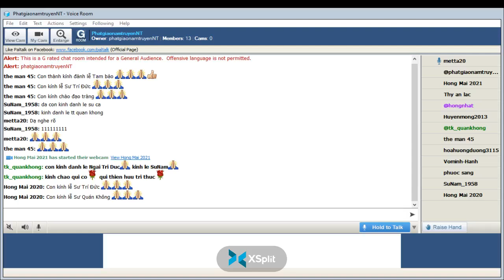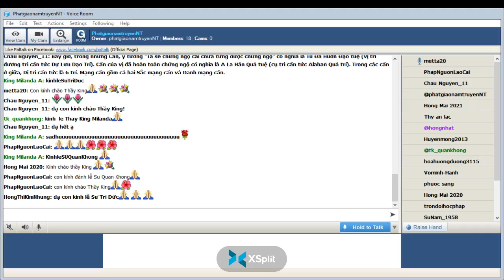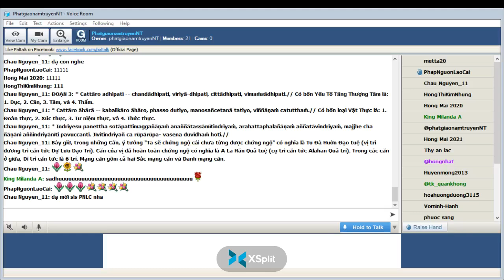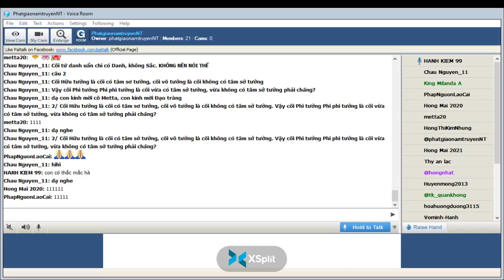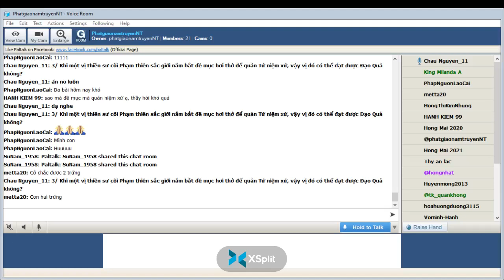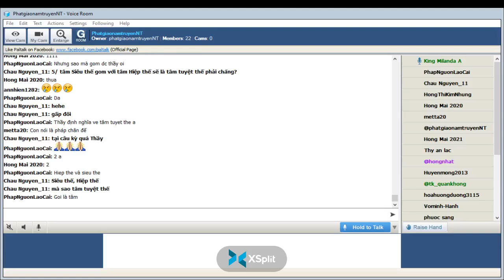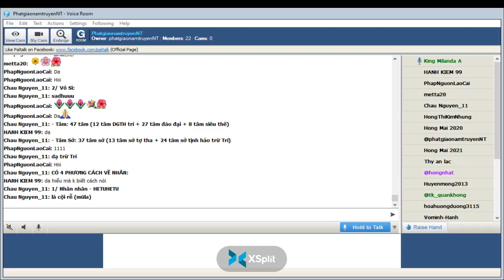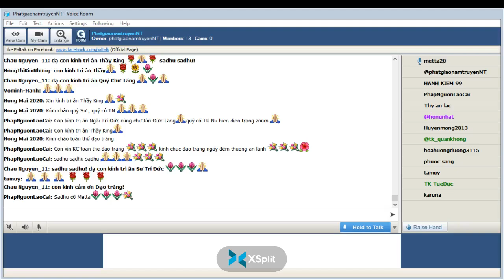170_Room PhatgiaonamtruyenNT - Vi Dieu Phap_King Milanda(Buổi 170) Thứ Sáu Apr 15-2022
170_Room PhatgiaonamtruyenNT - Vi Dieu Phap_King Milanda(Buổi 170) Thứ Sáu Apr 15-2022_Những phân loại theo Abhidhamma ( tiếp theo )